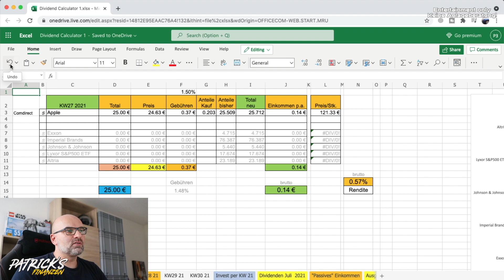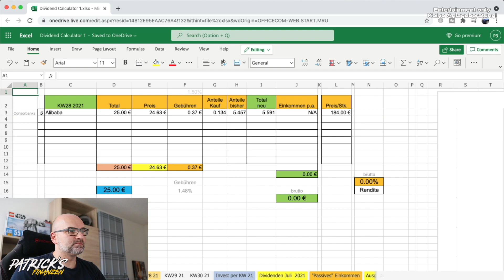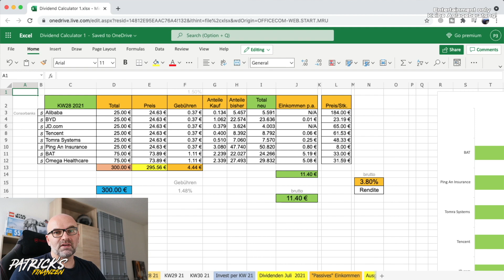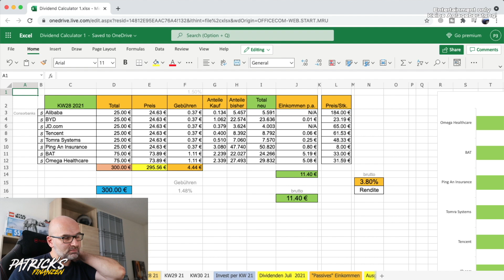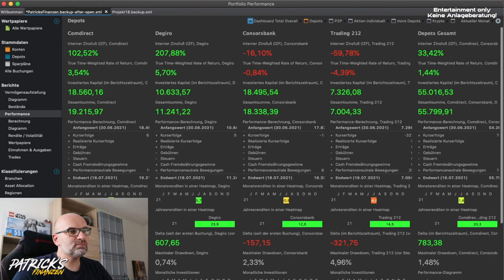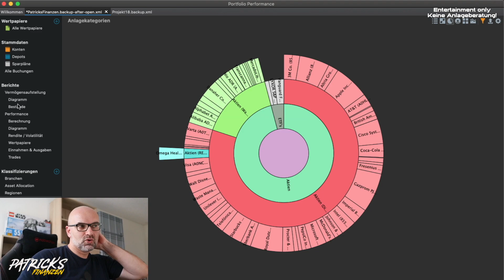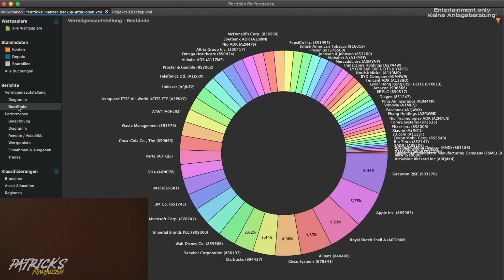Einkommen Kaufen KW27+28 2021 | Patrick's Finanzen | Video 258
Möchtest du meinem Portfolio folgen, hier kannst du es bei Getquin einsehen

Erhalten eine gebührenfreie Überweisung von bis zu SFr.600 mit Wise:
(Interessant für alle, die Geld aus dem Ausland nach Deutschland schicken möchten.)

Danke vielmals.